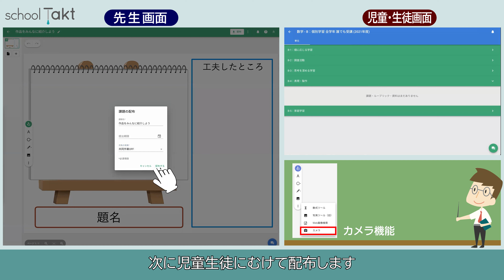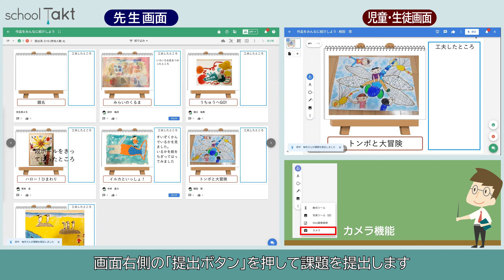小3図工「作品展」校内作品展を開催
活用ライブラリＵＲＬに詳細があります。こちらをクリックしてください。
個別学習・小３・図工
校内作品展をＩＣＴで開催します。